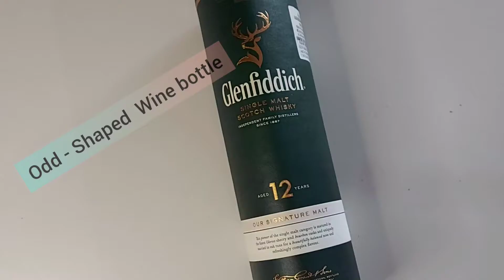Wrapping a Odd-Shaped Bottle of Wine/ Gift Wrapping idea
Thank you for watching my video as I am working hard to make these videos and tutorials. if you like then please do comment and share them .your comments and sharing them will make me happy .Please like 👍🏽and click on ➡️Subscribe button and press bell 🔔for future notification

💌Hi everyone...
First of all I would like to introduce myself. I am gift and trousseau packaging designer and successfully running a packaging boutique from my house.
       The pleasure I get in wrapping gifts is unmatchable, but nothing can ever come close to the immense joy I experience while rendering my services to others.
         I have been passionate about craft since childhood. Over the years my craft groomed and my hobby became my work. My craft, my work keeps me going. It gives expression to my innermost thoughts and feelings. Now I feel quite blessed that my passion is earning money for me.
         I would love to share my dIY ideas, my thoughts through the YouTube videos guys. Give me Thumbs up👍🏽 if you like my ideas, my videos n my creative thoughts.
       All the content shown in the videos are self created.

I would really appreciate if you show your love and do hit the social media icons Request you to please like, follow and share as much as you can.
Much Love!!
Gagan Mann
Basket's Charm...charm of gifting